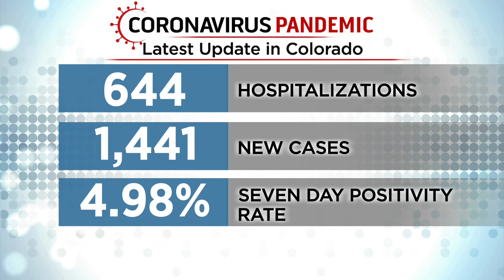Debra Williams Identified As Second Victim In Crash With Denver Fire Truck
A second person has died after last weekend's crash involving a vehicle and a Denver fire truck. Debra Williams, 53, was the passenger in a Honda Civic that was involved in a collision with a fire engine on Saturday, at the intersection of Speer Boulevard and Broadway.